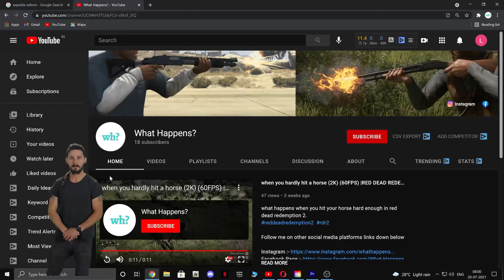Destroying Lamborghini Aventador until its fuel leaked (2K) (60FPS) | GTA V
Destroying Lamborghini Aventador until its fuel leaked in GTA V.